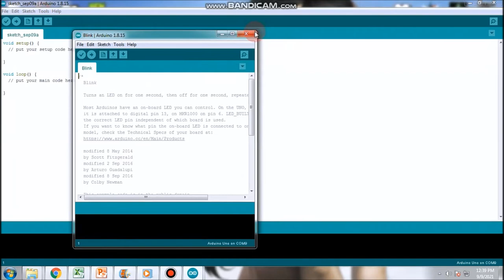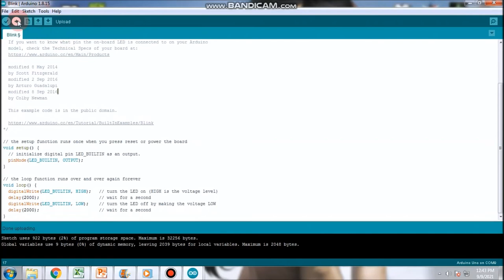Arduino Uno R3 ATMega328 16U2 Blink LED (Filipino)